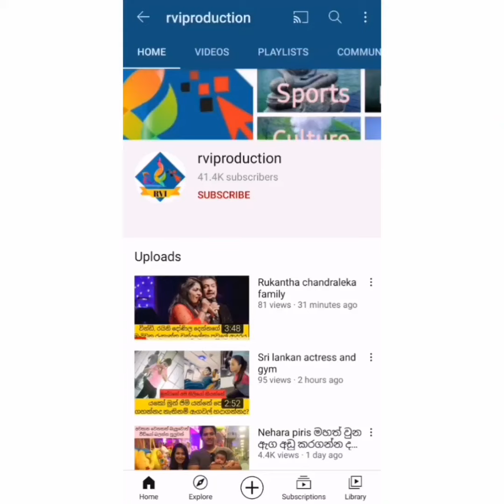දිනක්ශි සාරංග පවුලේ අය එක්ක මෙදා පාර අවුරුදු වලට සැරසුණු විදිහ